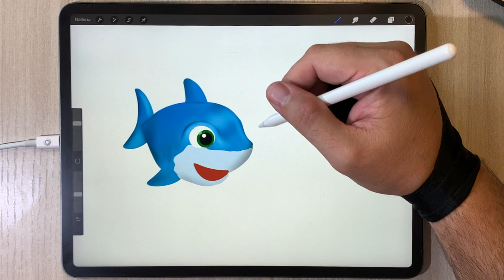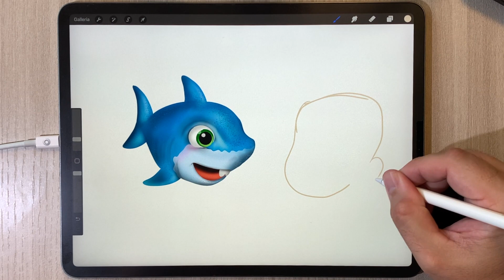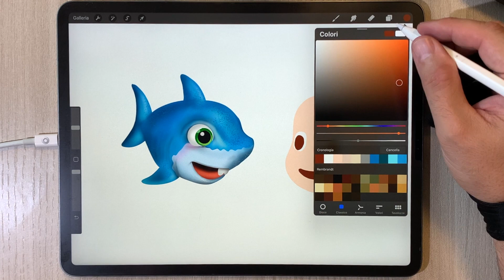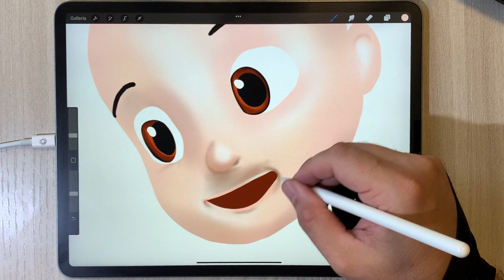Super Fast Drawing and Coloring Baby Shark and his friend